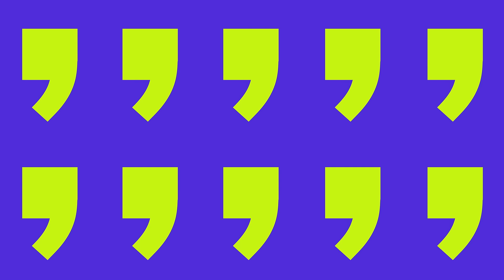Bestsellery Empiku 2023 | LIVE 13.02.2024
Bestsellery Empiku już od 25 lat stanowią wyznacznik najważniejszych zjawisk i trendów w polskiej kulturze i rozrywce. To nagrody, które nie tylko pieczętują sukces najpopularniejszych i najlepiej sprzedających się w danym roku książek, filmów, muzyki i produktów audio, ale również promują artystyczne dokonania tych, którzy zasługują na odkrycie przez szeroką publiczność.

Bestsellery Empiku to oczywiście nie tylko nagrody, lecz także wyjątkowe widowisko, które łączy występy największych gwiazd w aranżacjach przygotowanych specjalnie tylko na ten wieczór. Za oprawę muzyczną gali odpowiada w tym roku Michał FOX Król, jeden z najbardziej utalentowanych producentów na polskiej scenie elektronicznej i alternatywnej. Na gali wystąpią: Daria Zawiałow, Kortez, Nosowska, Kwiat Jabłoni, Kacperczyk, Kaśka Sochacka, Brodka, Julia Wieniawa, AVI oraz Dawid Tyszkowski.

Bestsellery Empiku 2023 live już 13 lutego - na antenie TVN od 20.15 i w streamingu na empikowym kanale na YouTube oraz na Facebooku już od 19.15. Będą relacje zza kulis i z czerwonego dywanu, komentarze na gorąco, wywiady i dodatkowe wykony muzyczne. Gospodarzami transmisji internetowej będą: Julia Wieniawa, Aleksandra Domańska i Damian Tkaczuk, a galę telewizyjną poprowadzi Marcin Prokop.

Galę wspierają: TVN [Partner], Mastercard Bezcenne Chwile [Partner Główny], DPD, Instax FujiFilm i BP [Partnerzy Kategorii], Onet i Radio ZET [Patroni medialni] oraz Stena Line [Sponsor głosowania] a także Lego, Medicine i Remington.

Reżysera: Bart Bandoła
Scenarisuz: Bart Bandoła, Karolina Misiorowska
Operator obrazu: Tomasz Nowak
Dźwięk: Mateusz Andrzejewski
Światło: Open Media / Cezary Mosiołek
Kierownictwo produkcji: Pola Bińkowska, Karolina Wilamowska, Jakub Kowalski
Montaż: Patryk Hulist
Udźwiękowienie: Paweł Uszyński, Folia Soundstudio
Kolor korekcja: Inez Gasek
Koordynacja postprodukcji: Julia Kasjan, Joanna Montesano
Oprawa graficzna i animacja: Paweł Falkowski
Project Manager: Joanna Tylman
Producent: Karolina Misiorowska
DENTSU CREATIVE 2024

** Muzyka z bazy Universal Music Publishing (ROAR | Amy Caddies Mcknight/Henry Richard Obree Parsley)